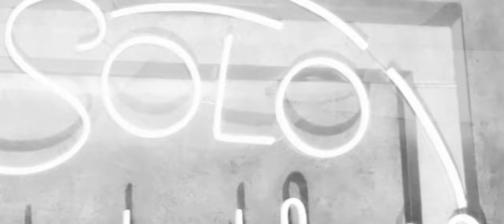حسن عبود اندهلي_الغوالي_ياغزالي_ 📿 جلسة محبة Hasan Abod